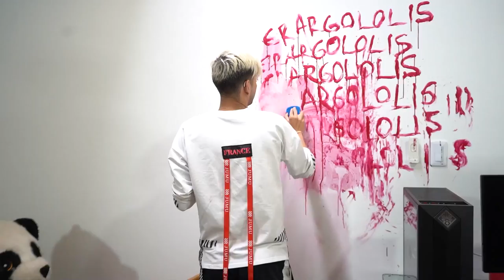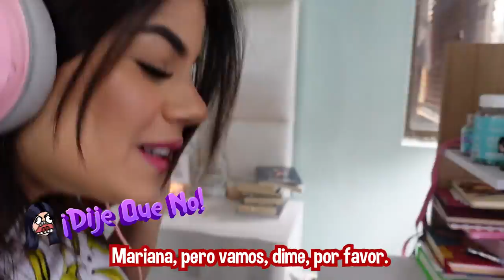LE PREGUNTO A MARIANA SI LE GUSTO EN TIKTOK ¿YOLORIANA SERÁ REAL Yolo Aventuras